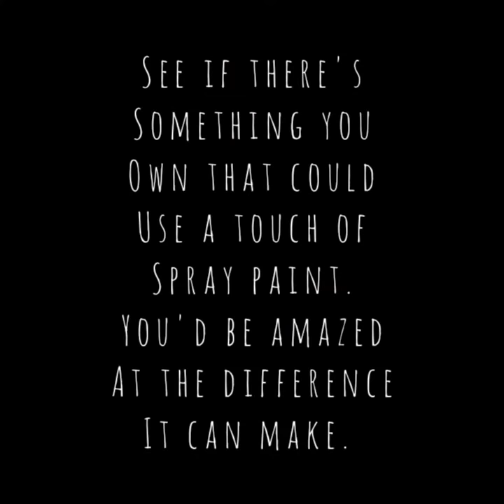DIY quick project: sprucing up a small tray table on the cheap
So I bought this cute, round tray-table on the cheap but I could only get it in a shade of blue which I wasn't keen on so I thought to consult the trusty ol' spray paint can and the result was surprisingly effective.

This touch up cost me about 60 ZAR or 3 USD so it was completely worth it and student-budget friendly.

See what else you can switch up with a little spray paint.

Materials Used:

-2 cans of white spray paint
-a metal tray-table
-newspaper or black refuse bags to protect the floors when you spray.